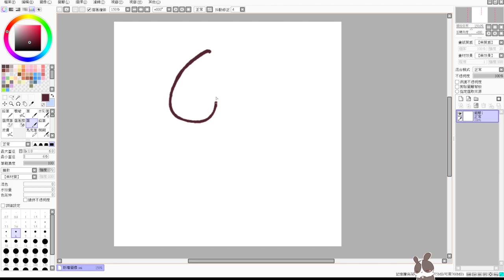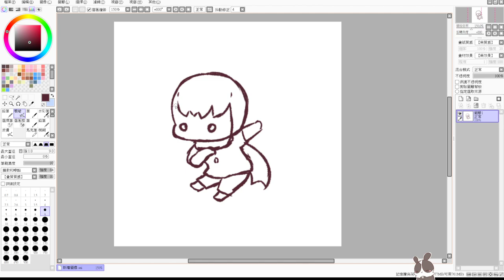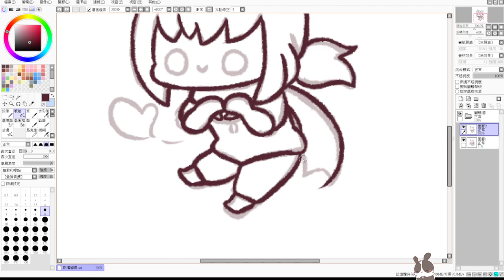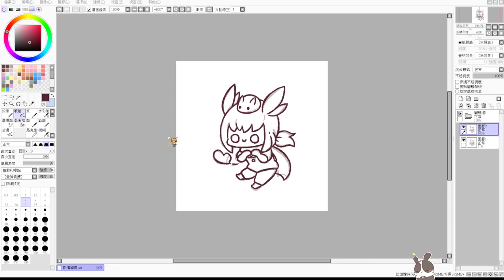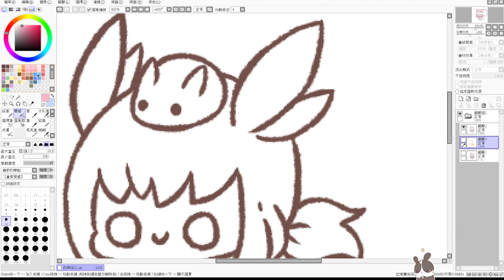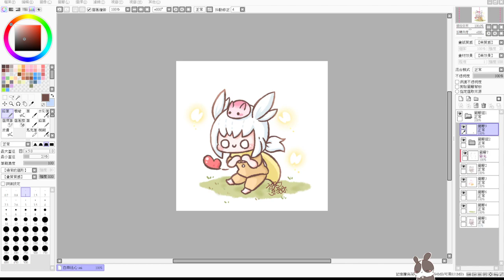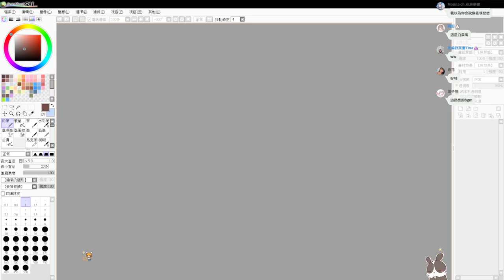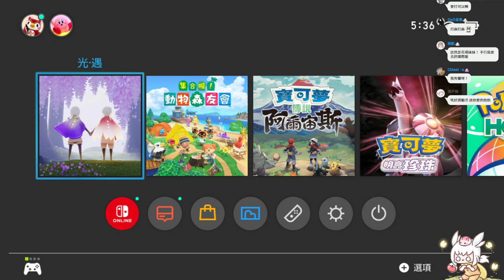【繁星】睡不著畫圖 、 雀魂麻將 2022 5 2